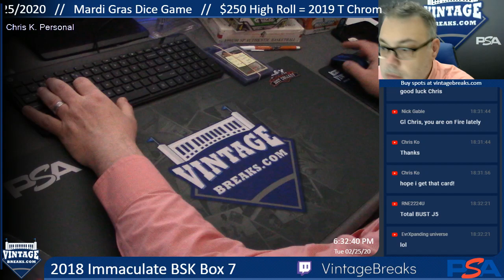2-25-20 2018 Immaculate BSK Box 7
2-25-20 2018 Immaculate BSK Box 7